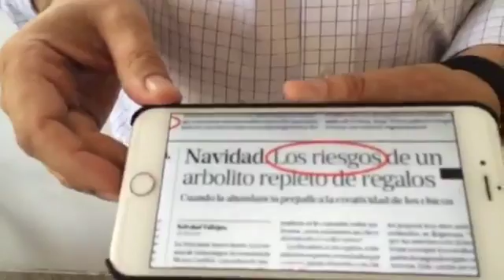Frente al apagón informativo del Régimen Macrista, desde la clandestinidad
DIARIO LA NACIÓN
Navidad, los riesgos de un arbolito repleto de regalos